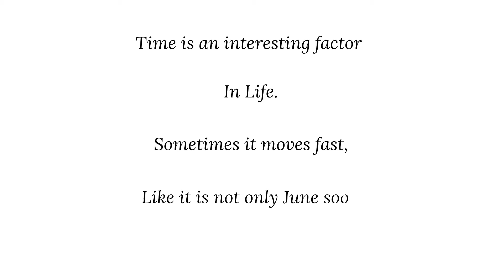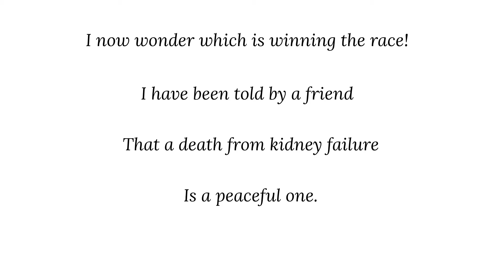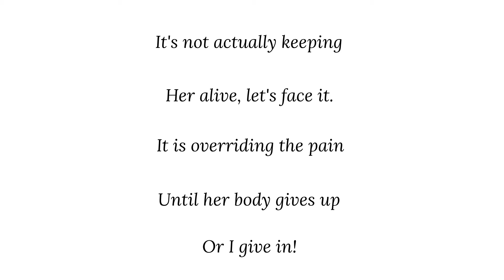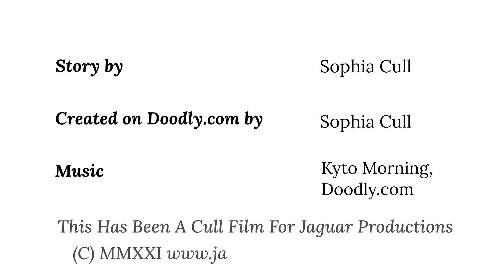23 Time To Tell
A short story or a poetic prose written into the Doodly Platform and given a voice.